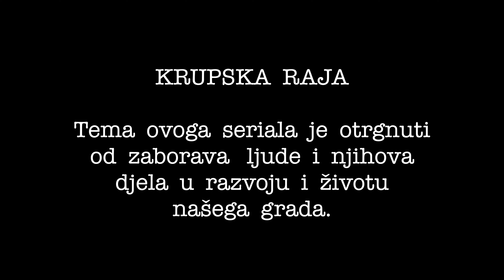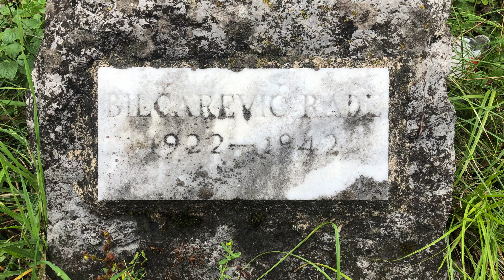KRUPSKA RAJA in the WORLD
This video is about KRUPSKA RAJA in the WORLD